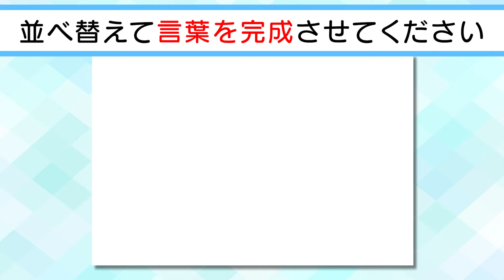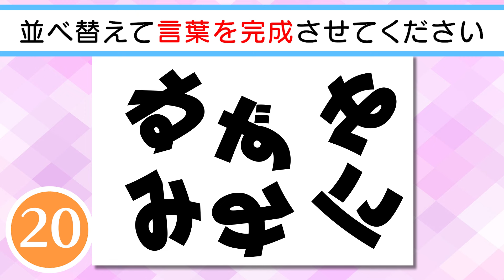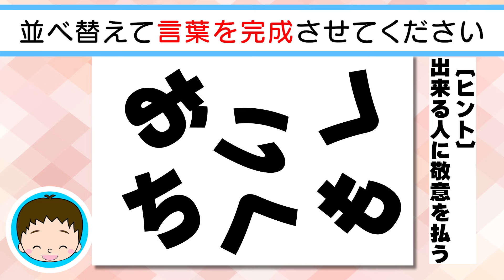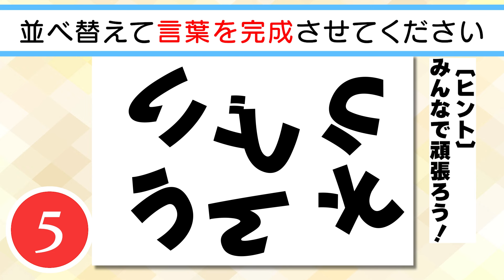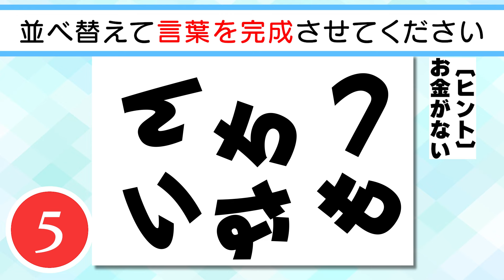【脳トレクイズ】✨🎀ひらがな並べ替えクイズvol.61🎀✨文字を並べ替えて言葉を作りましょう！脳トレ